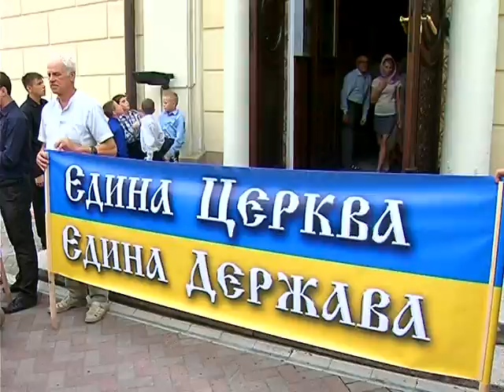Хресний хід до чоловічого монастиря св. Пантелеймона у Шипинцях